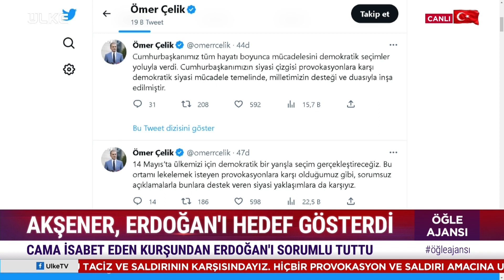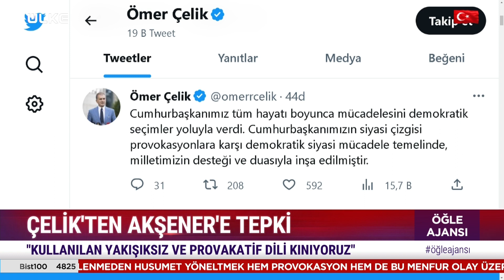Akşener Erdoğan'ı Hedef Gösterdi! AK Parti'den Tepki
İYİ Parti'nin İstanbul İl Başkanlığı binasına düzenlenen saldırı sonrası İYİ Parti Genel Başkanı Meral Akşener tarafından yapılan açıklamalara  AK Parti Sözcüsü Ömer Çelik'ten sert tepki geldi.